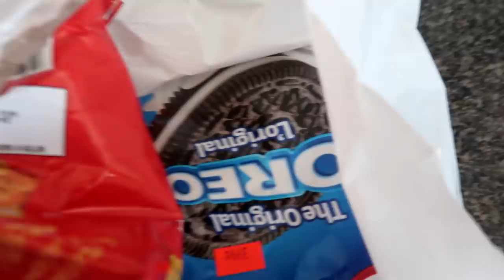A HUGE HORSEY CHALLENGE HE SAID WE COULDN'T DO IT Day 169 (06/16/20)